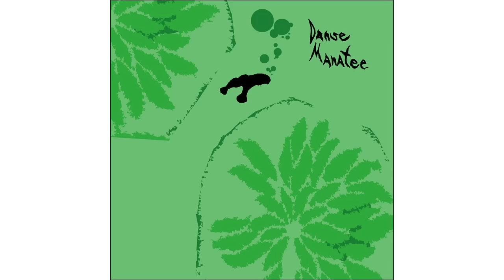Animal Collective - In the Singing Box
Animal Collective, Danse Manatee: 12. "In the Singing Box".
2001, Catsup Plate / FatCat Records.

If you liked this album, please consider buying it.